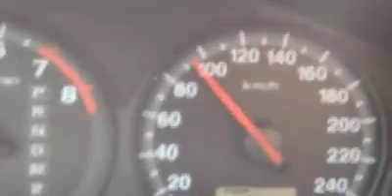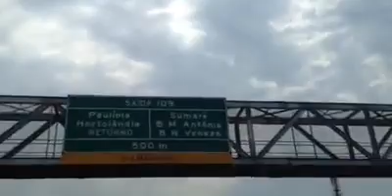Meu Carango/Léo Canhoto e Robertinho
Composição: Léo Canhoto